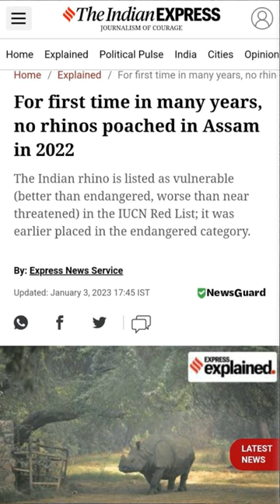A First In 22 Years In India: No Rhinos Poached In Assam In 2022 | One horn Rhino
You can also follow our ligh10 page on Instagram, Facebook and Twitter links are below-